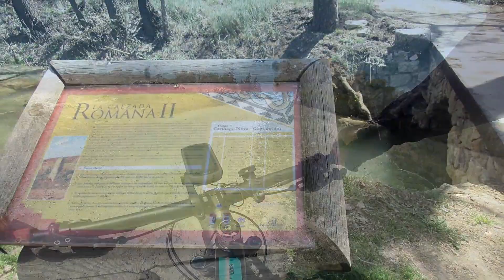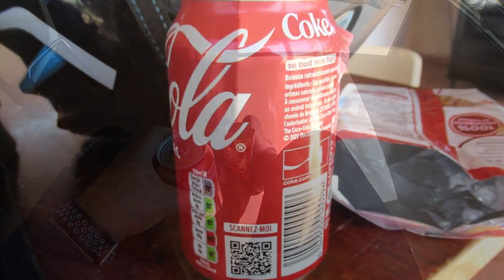Desde el Parque Arqueológico de Segóbriga al Castillo de Saelices